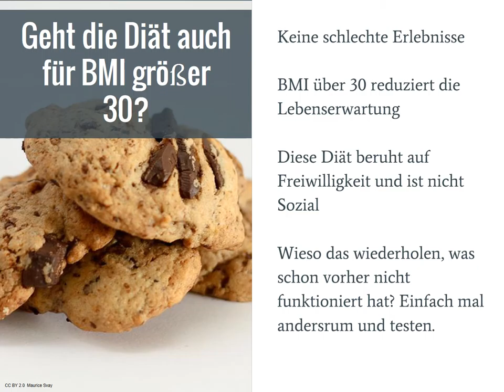Fragen aus dem Publikum: Würdest du diese Diät auch für Menschen mit BMI über 30 empfehlen?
Die vierte Frage, nach meinem Vortrag über Abnehmstrategien, war wie Menschen reagiert haben die ein höheren BMI als 30 hatten? Ob ich diese Diät für diese Menschen empfehlen würde? Ob die fehlende soziale Komponente nicht ein Nachteil ist?